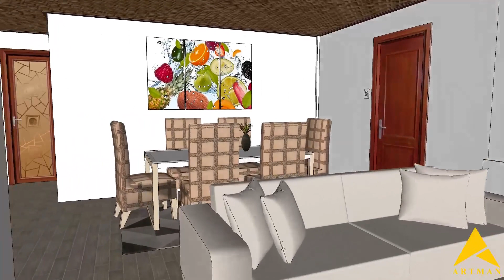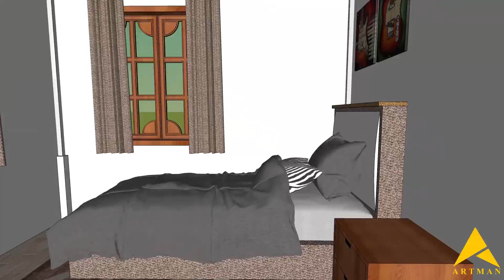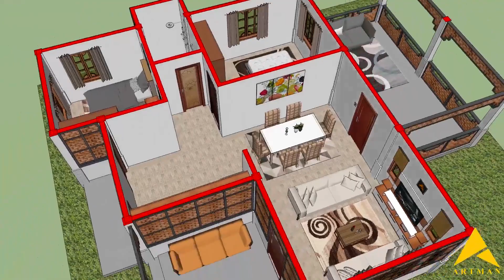Half Amakan house 2 bedroom | 95 sqm floor area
Features:
- Porch
- Living area
- Dining area
- Kitchen
- 2 Bedroom
- Toilet & bath
- Service area
- Verandah

Estimated cost around Php 250k to Php 450k.
actual cost may vary significantly depending on the location and site characteristics.